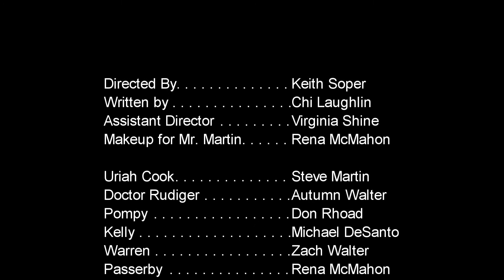a Brief History of Mime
2018 Tree City Film Festival submission from the team LowKey Misfits. Filmed in Sylvania, OH.

We were given 50 hours to write, shoot, score, and edit a film.

The specifics we were given were:
Line of Dialog : "Forest for the trees"
Prop : Blue Ribbon
Character Name : Uriah Cooke
Total time : under 8 minutes